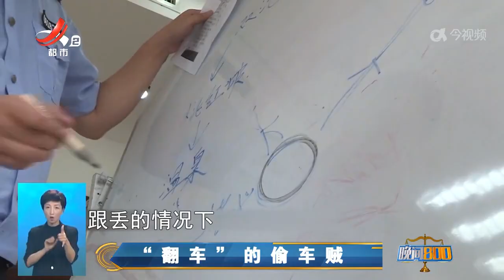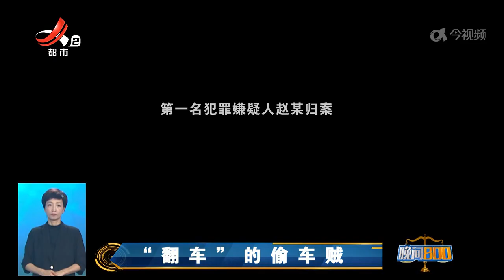《晚间800》 20420927 “翻车”的偷车贼